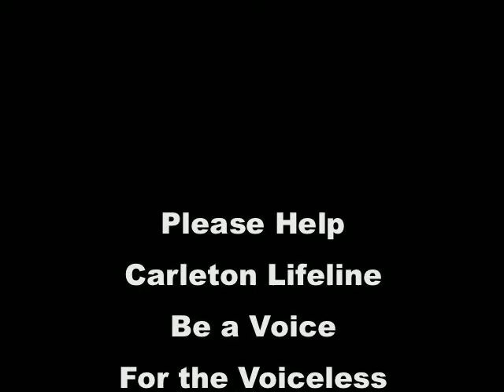Carleton Pro-Life Student Defends Freedom of Speech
On October 4, 2010, peaceful pro-life students at Carleton University attempted to set up the Genocide Awareness Project (GAP). The university censored them and had Ottawa police arrest them. Four tuition-paying students were charged with trespass on their own campus.
Dr. Roseann O'Reilly Runte (President and Vice-Chancellor)